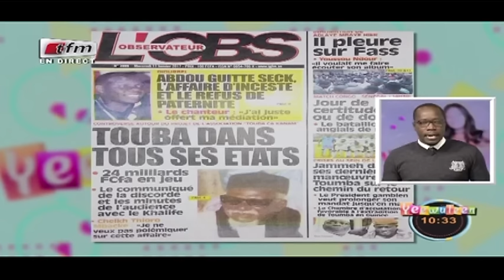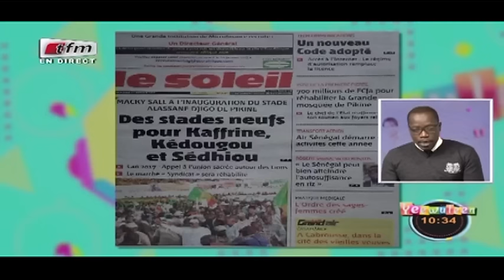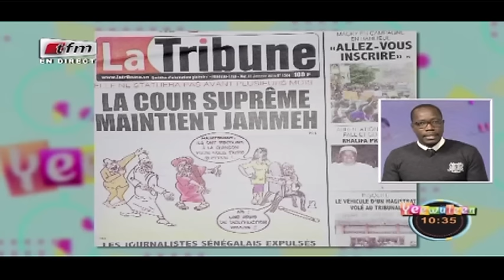REPLAY - Revue de Presse - Pr : MAMADOU MOUHAMED NDIAYE - 11 Janvier 2017